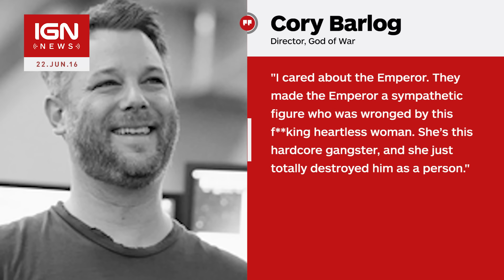Cancelled Star Wars TV Show Revealed Sympathetic Emperor - IGN News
Abandoned scripts for the cancelled TV project revealed an unexpected soft side to the galaxy's worst villain.